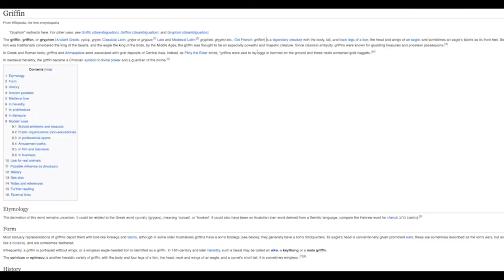Brussels Griffon 101: 5 interesting Facts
Brussels Griffon 101: 5 interesting facts you probably didn't know about this unique breed. Every day I am learning something new. In this video you can learn something new too.